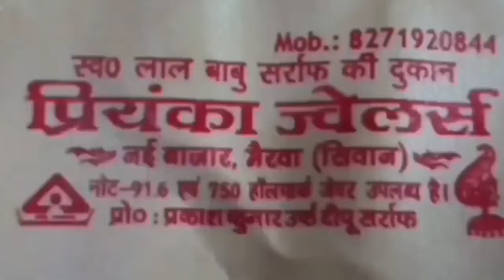पित्त की थैली में पथरी, जानकारी और इलाज, dr. Vinay Kumar Singh